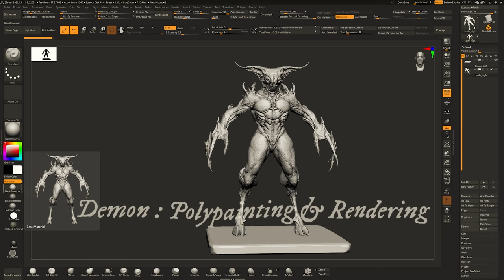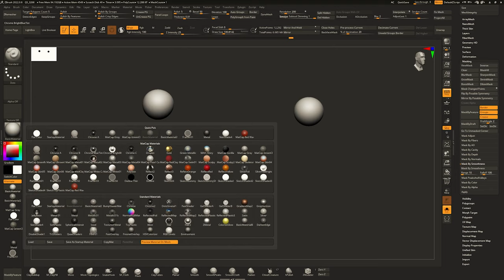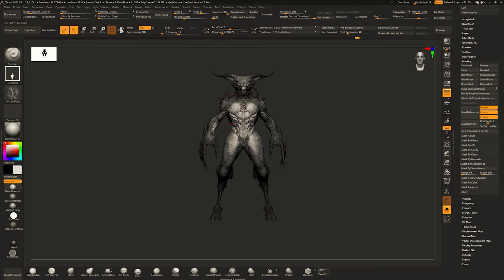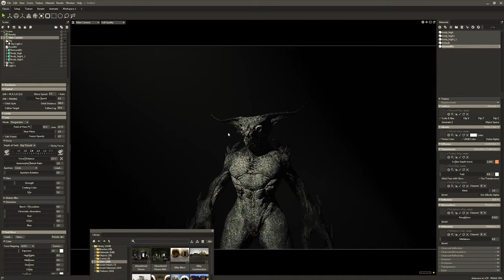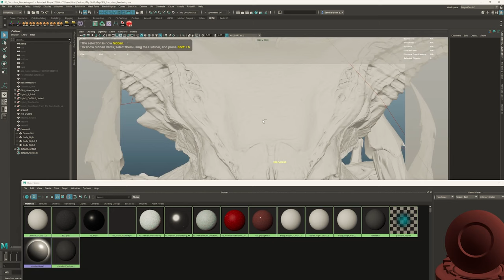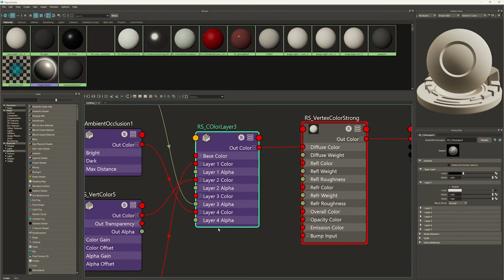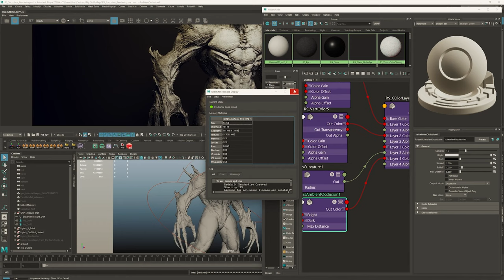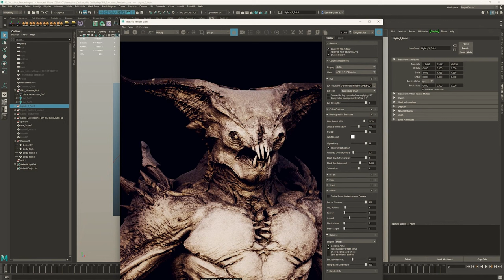Creature & Character Polypainting in Zbrush with the Demon 3D model pack Part 2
I show the process of how I create characters & creatures in Zbrush with the Demon complete pack, this time some quick polypainting and rendering in Marmoset Toolbag 4 and then Redshift, in Maya. (available here for 30% off the whole series or visit my store for individual packs other stores below)

00:00 Intro
01:15 Quick posing - relaxed stance
03:03 Polypainting
10:46 Using alphas from Substance Painter
19:46 Rendering in Marmoset Toolbag 4
30:46 Rendering in Maya using Redshift